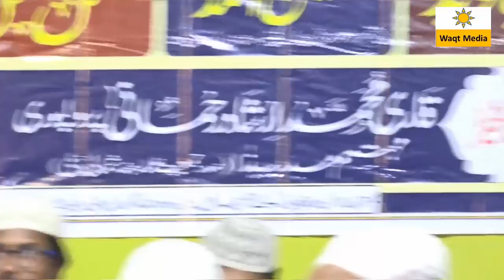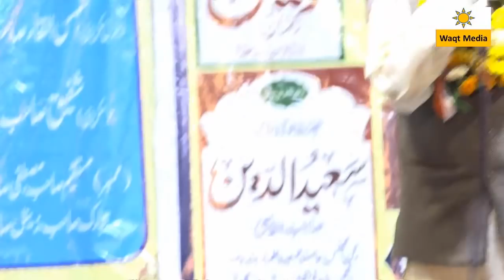मुस्तफ़ा हैं लाजवाब Naat Shareef Abrar Danish Madrasa Islamia Hidayatul Muslimeen Bawana Delhi